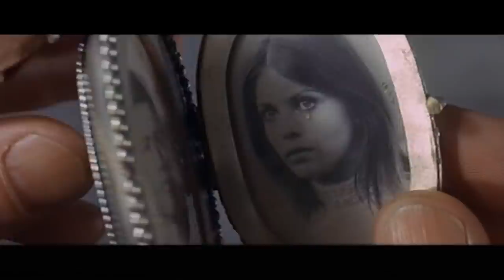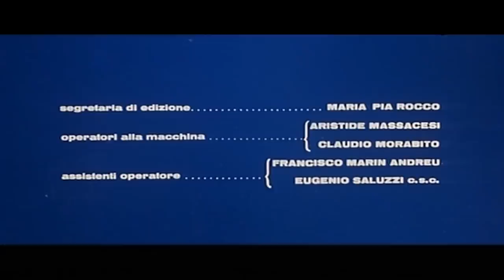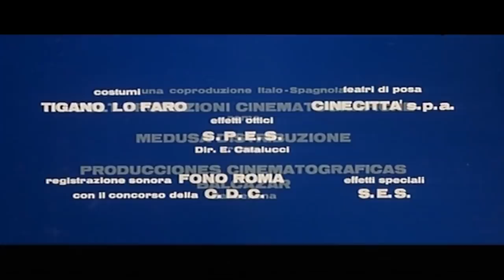Twice a Judas | KLAUS KINSKI | Action Western | Drama | Old Cowboy Movie | English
Spanish Western (Action) Classic from 1968 starring Klaus Kinski: Twice a Judas - Luke Barret loses his memory after a bullet grazed his head in a shoot-out in the wild West. Trying to discover the man who tried to kill him, he will discover he is a paid gunman too, and terrible truths about his family.

Twice a Judas (1968)
Director: Nando Cicero
Writers: Jaime Jesús Balcázar (story), Jaime Jesús Balcázar (screenplay)
Stars: Antonio Sabato, Klaus Kinski, José Calvo
Genre: Action, Drama, Mystery,  Western
Runtime: 92 min
Country: Italy | Spain
Language: English
Release Date: 27 February 1970 (West Germany)
Also Known As: They Were Called Graveyard
Filming Locations: Estudios Balcázar, Barcelona, Catalonia, Spain

Storyline:
Luke Barrett regains his consciousness and finds himself laying in the desert dust next to a dead man. Also, next to him is a rifle with the word 'Dingus' carved on its stock. Luke cannot remember anything that happened, who he is or how he got there. A bullet grazed his head and gave him a concussion. He has temporary amnesia. Nevertheless, he collects a few useful things from the scene of the shooting, picks up a horse and heads toward the nearest town. In town he goes to the saloon for a drink to help clear his head. In the saloon, a stranger clad in black greets him by his name and asks him why he's late. He also asks where Donovan is. Luke decides to play along in order to find out more about himself. Through conversations with the stranger and other townsfolk who seem to know a lot about him, Luke starts piecing together the facts. That's how he finds out that he, Luke Barrett, and partner Donovan were hired by the stranger clad in black clothing to kill Victor Barrett, a land-owner businessman who also happens to be Luke's brother. The stranger muses that Luke must really hate his brother to agree to kill him for a fee. Luke and the stranger go to a meeting place outside the town where Victor is holding a vote among the farmers who must decide whether to sell their lands to Victor, sell to the bank or not sell at all. While Luke decides to face his brother Victor for a gunfight, the stranger takes aim, using a sniper rifle, from a nearby hill. However, fate will throw things upside-down for both Luke and Victor Barrett. And, gradually, Luke will start recovering his memory which will prove to be both a good thing and a bad one.

Reviews:
"This spaghetti western was better than I was expecting it to be. It has a very engaging storyline. The protagonist has lost his memory due to a gunshot wound to the head, and he has to unravel the mystery of who murdered his wife and destroyed his family. The movie is very well played out, with suspense building gradually to a showdown at the end.
The acting from all of the players in this film is very good, and definitely above average for the genre. Klaus Kinski is, of course, the standout in this category. He is always great to watch, and this is one of his finest eurowestern performances.
The music score is rather minimalist, but well-suited to the film. The small bursts of guitar, and the organ part really add to the mood and tension of the movie.
This is one of those rather dark and brutal portrayals of the west served up spaghetti style. There is not a shred of comedy in this movie, and that turns out to be a good thing here." Written by spider89119 on IMDb.com

Also Known As (AKA):
(original title): Due volte Giuda
Argentina: Peor que Judas
Brazil: Duas Vezes Traidor
Bulgaria (Bulgarian title): Два пъти Юда
Canada (English title): Twice a Judas
East Germany (TV title): Kugeln tragen keine Unterschrift
France: Deux fois traître
Germany (DVD title): Zweimal Judas
Greece (transliterated title): Dyo fores prodotis
Poland (literal title): Podwójny Judasz
Portugal: Duas Vezes Traidor
Romania: De două ori Iuda
Spain: Dos veces Judas
Sweden: Den djävulska hämnaren
Turkey (Turkish title): Şeytanın esiri
UK (TV title): Due Volte Giuda: Twice a Judas
USA (reissue title): They Were Called Graveyard
USA (video title): Shoot Twice
USA: Twice a Judas
West Germany: Kugeln tragen keine Unterschrift
West Germany: Zwei x Judas

SUPPORT US!

MORE MOVIES!